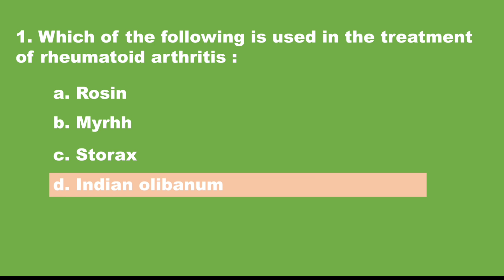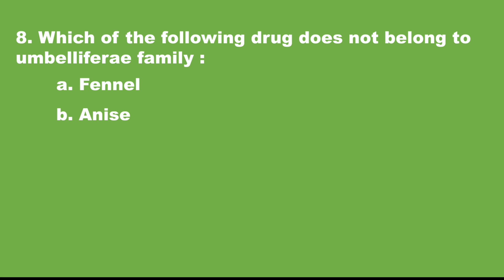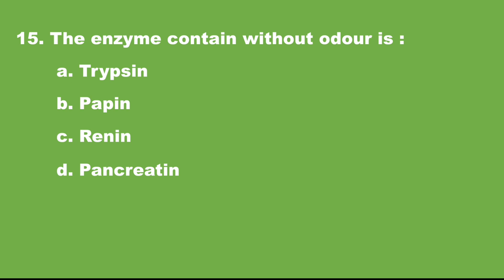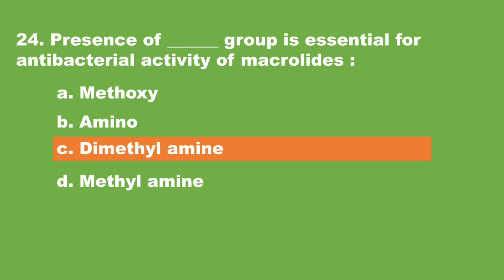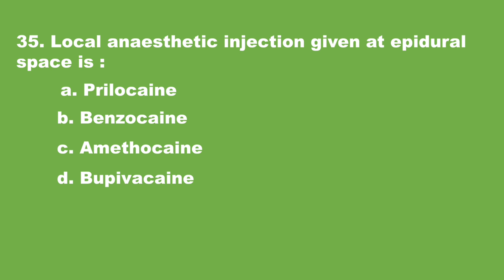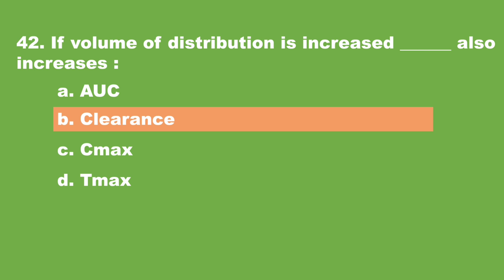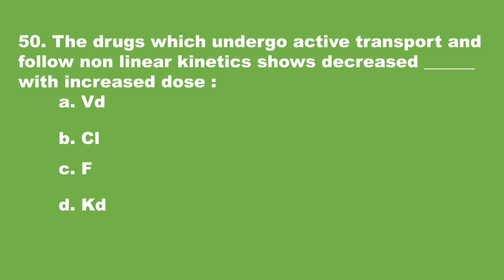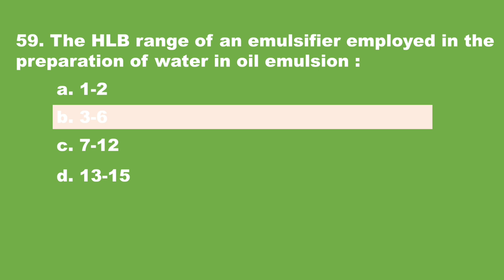AP PGCET b.pharmacy question paper with answers 2017 PART - A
Multiple choice questions of pharmacy entrance exams